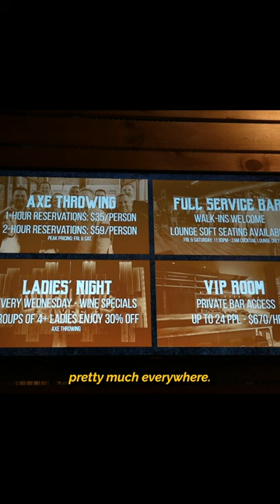The ONLY Place in LAS VEGAS You Can Drink and Throw Stuff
Meet your new favorite bar sport that lets you satisfy your primal desires: axe throwing. The only axe throwing facility in the country to give our guests a private throwing lane.